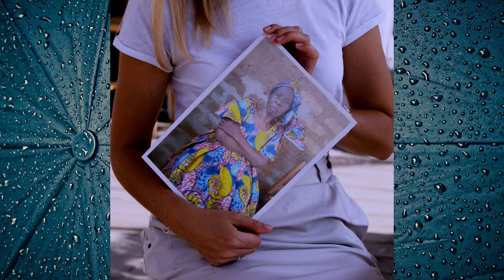FAMILLE TOUNGARANI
PRODUIT ET REALISE PAR MAXIME TOUNGARANI